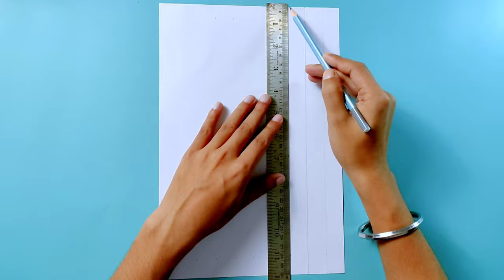Guru Nanak Dev Ji Drawing Tutorial || How to Draw Guru Nanak Dev Ji